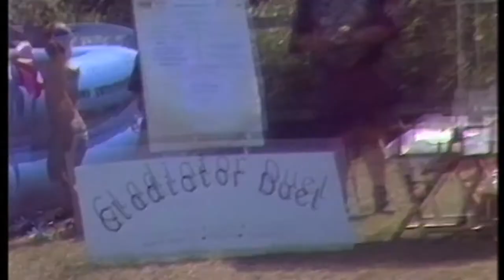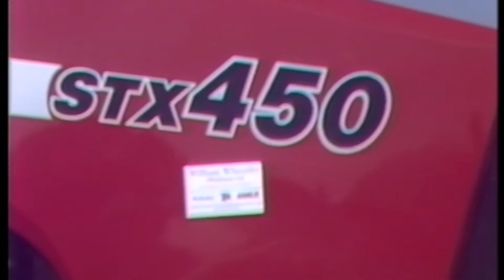Drayton-St-Leonard Church Fete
Church Fete  Drayton-St-Leonard
(This was recorded in 4x3 and expanded to 16x9 a small number of shots may appear cropped)